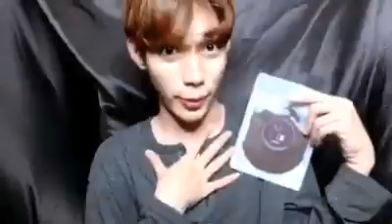អ្នកទាំងអស់គ្នា ដែលរស់នៅ ខេត្តសៀមរាប ទឹកដោះគៅ Terk Kalok Bank Official FanPage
Please Enjoy Your Long H O L I D A Y everyone      Terk Kalok   Bank Official FanPage: